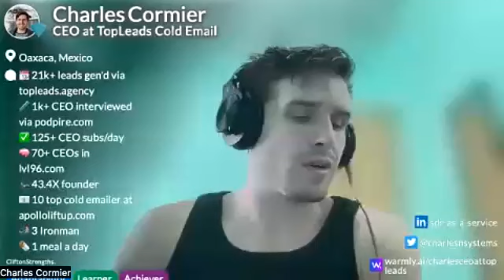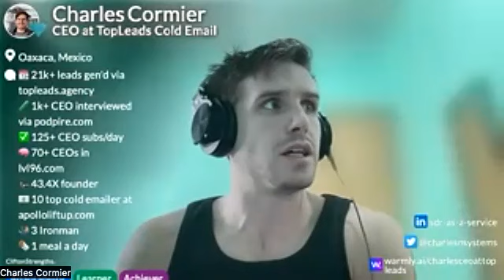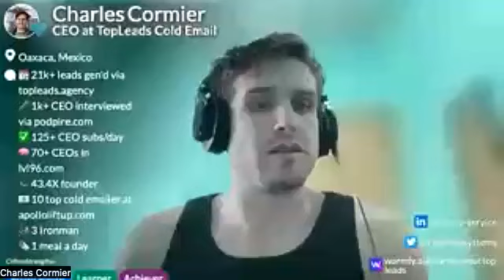🌿 macrobiotic diets, investment banking and natural porducts with sylvain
00:00 🎙️ Podcasts are a great way to network, learn, and grow your business by finding sponsors and engaging with new people.
01:37 🌿 Sylvain's macrobiotic diet background inspired him to promote natural products and sustainability through his entrepreneurial journey.
03:00 💼 Sylvain's career in investment banking served as a platform for his entrepreneurial aspirations.
04:09 🇨🇭 Switzerland's less entrepreneurial mindset and market saturation in cosmetics influenced Sylvain's choice to start his natural personal care company, Puru Swiss.
05:19 🛍️ Puru sources its products from ISO-certified production facilities in Europe and maintains exclusivity for its sunscreen formula.
06:45 📊 Puru focuses on SEO, Google Ads, and organic reach to target its primary markets in Switzerland, Germany, and France.
08:11 🐧 Puru leverages a cute penguin mascot, building a brand around it and collaborating with an NFT community called "Pudgy Penguins."
10:32 🚀 Puru's top goals for the year include expanding its reach, engagement, and placement in larger stores, focusing on pharmacies and organic shops.
11:42 🌍 While currently focused on Europe, Puru considers potential international expansion, especially in the US market.
14:00 ☀️ Sun exposure and the use of sunscreen: Sylvain emphasizes the importance of using natural mineral-based sunscreens over chemical ones for personal health and environmental reasons.
15:48 📚 Sylvain has a presence on LinkedIn and can be found on Puru's website, where he has authored a children's storybook, "Captain Puru," promoting natural health and sustainability education.